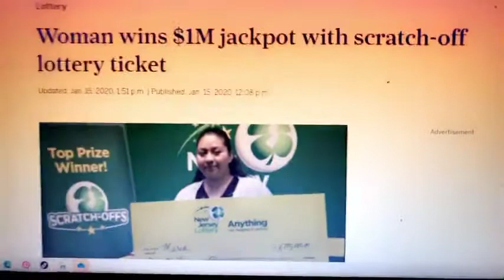Maria Lopez the million dollar Scratch off Theif who cashed in my scratch off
(☀️ ☆ ♡Be different Be KIND♡☆ ☀️ )

ROYAL Heiress
Rosaida Fraguada (Harris)
Arshiya ♡ (DEVINE)

Missing ROYAL Heiress
Rosaida Fraguada (Harris)

LOVE is LOVE and NEVER is it HATEFUL. LOVING THOSE WHO TRULY LOVE ME BACK. TO YOU IM GREATFUL.

Follow on Instagram at SUNNYSTARLETTA

♡Arshiya Devine and I.AM.ARSHIYA.DEVINE is currently hacked, INACCESSIBLE to ME and locked. Be informed follow above (SUNNYSTARLETTA) as it is my ONLY INSTAGRAM PLATFORM at the CURRENT MOMENT. THANK YOU and MOST OF ALL MUCH GRATITUDE for the love and follows I appreciate you all.

Rosaida Fraguada (Harris)